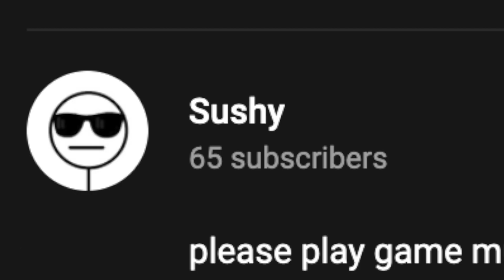⭐When is MAD CITY CHAPTER 2 Coming Out???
Today I talk about the progress made on Mad City Chapter 2 by the devs. This includes what they've said online about Chapter 2, my guesses for the release date of Mad City Chapter 2 and the testers for the update.

🎶 DSI Shop Theme (Extended) by Nintendo